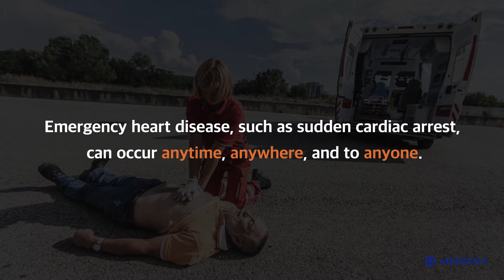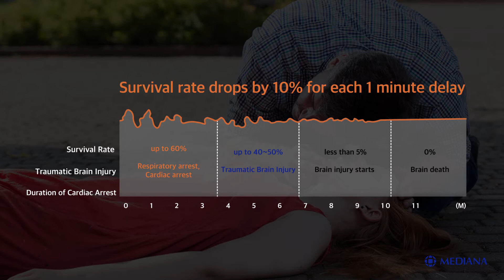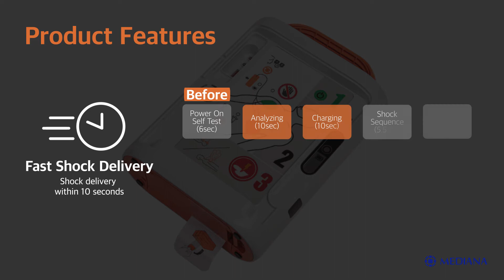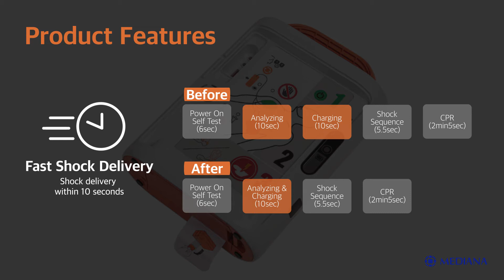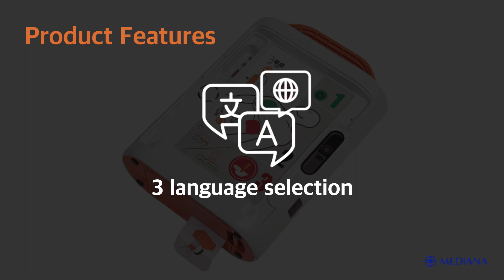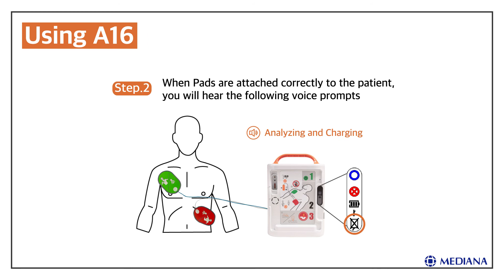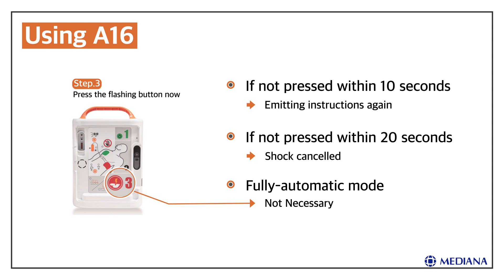MEDIANA AED A16 | Instructional Video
Mediana - A16 Automatic External Defibrillator (메디아나 A16 심장 충격기)

- Patient mode switching available, between adult and pediatric (infant-child)
- Maximum 195 joule energy for adult, and 51 joule energy for pediatric
- Patient Impedance Range: 25 ~ 200ohm
- Voice recording confirms and strengthens on-site measures
- CPR feedback function enables effective CPR implementation
- Battery can deliver minimum of 200 shocks